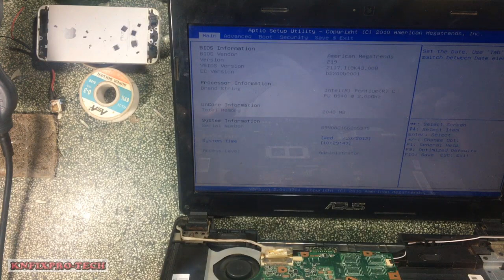Fix Asus K43sd Rev 2.2 Power On No Display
Repair Asus K43sd Rev 2.2 Power On No Display